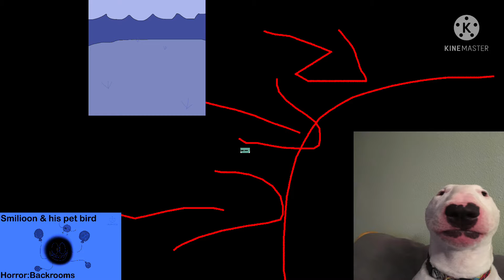The cells that I’ve lost (this is a trailer by the way)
OH MY Ahahshsv! A NEW ISLAND!
Ahayshsveujwvswuqiiwnsvsgsuzisnsvqoqpapsnwbshjsbzbbjdjdjjshdvsusjsvwjksndsiksbshsksjbsjsksbsbsuwowjsyxy!